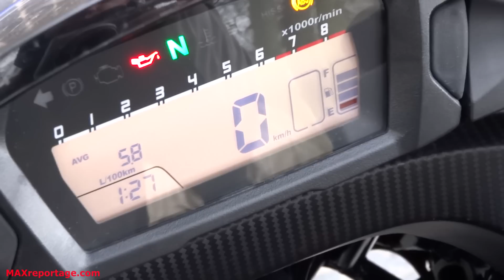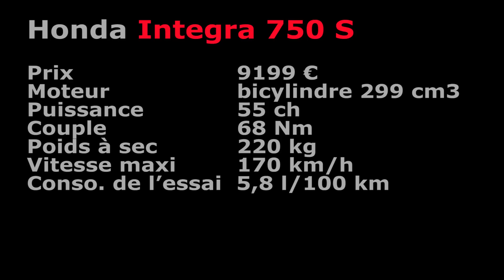2014 Honda NC 750 S INTEGRA test drive MAXreportage.com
Essai du scooter Honda Integra NC 750 S par MAXreportage.com